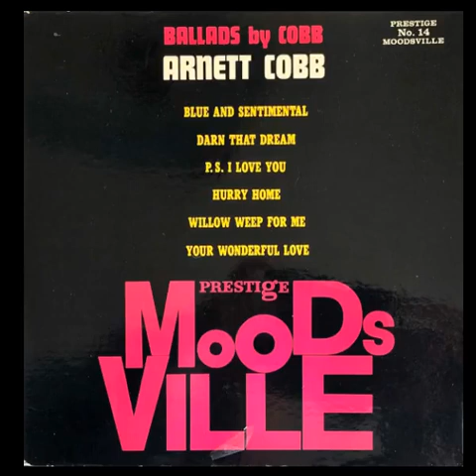Arnet̲t C̲o̲b̲b̲ – ̲B̲a̲l̲l̲a̲d̲s B̲y̲ Co̲b̲b̲ (̲1̲9̲6̲0̲)̲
tracks:
0:00:02 W̲i̲l̲l̲o̲w̲ ̲W̲e̲e̲p̲ ̲F̲o̲r̲ ̲M̲e̲
0:07:14 ̲H̲u̲r̲r̲y̲ ̲H̲o̲m̲e̲
0:12:03 ̲P̲.̲S̲.̲ ̲I̲ ̲L̲o̲v̲e̲ ̲Y̲o̲u̲
0:17:15 ̲B̲l̲u̲e̲ ̲A̲n̲d̲ ̲S̲e̲n̲t̲i̲m̲e̲n̲t̲a̲l̲
0:22:38 ̲D̲a̲r̲n̲ ̲T̲h̲a̲t̲ ̲D̲r̲e̲a̲m̲
0:27:28 ̲W̲h̲y̲ ̲T̲r̲y̲ ̲T̲o̲ ̲C̲h̲a̲n̲g̲e̲ ̲M̲e̲ ̲N̲o̲w̲
0:30:20 ̲Y̲o̲u̲r̲ ̲W̲o̲n̲d̲e̲r̲f̲u̲l̲ ̲L̲o̲v̲e̲